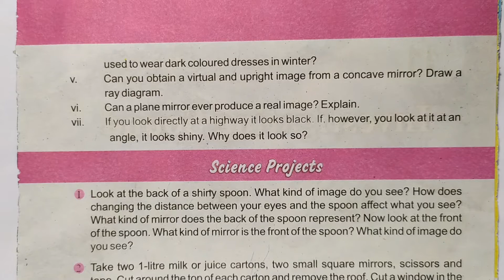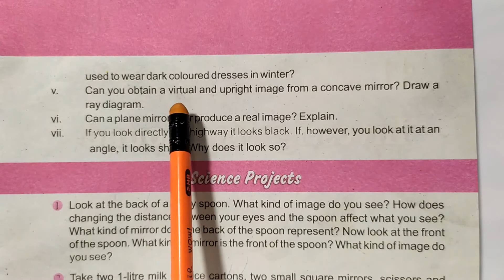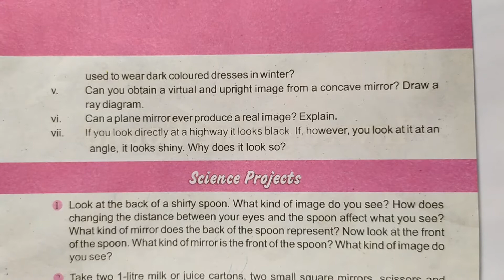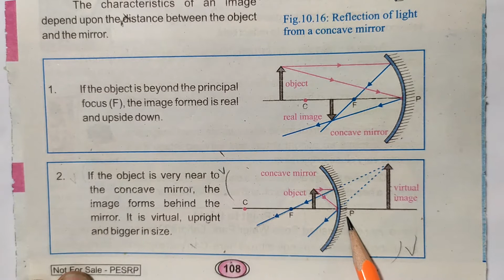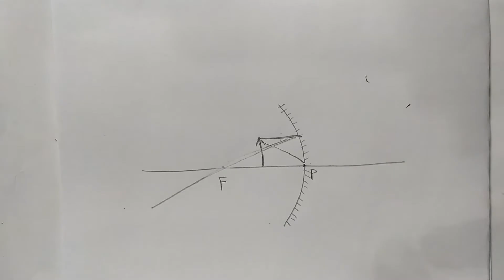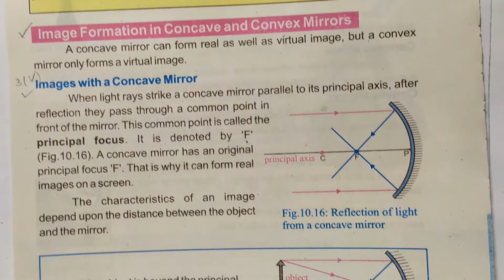Science Class 6th Chapter 10 Exercise Solution - Part 5 of 5 - Properties of Light - Online Teacher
6th Class Science Chapter 10 Properties of Light Online Videos Lectures Punjab Curriculum and Textbook Board.

Exercise Solution of Chapter 10 Part 05 of 05
Book Science for Grade VI (6th Standard)
This is the Fifth and Last part of Exercise Solution of Lesson Properties of Light For 6th Standard Taught in Punjab Government Schools.